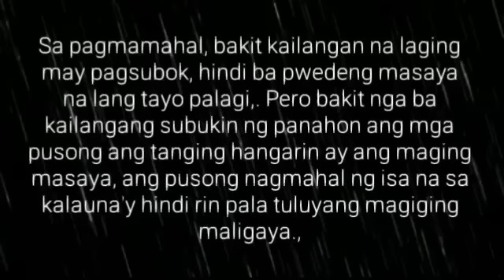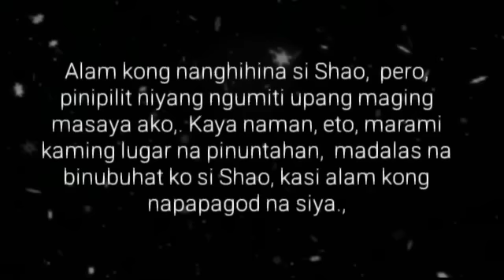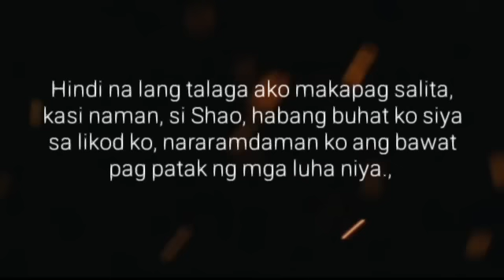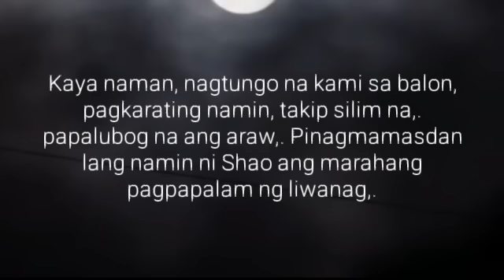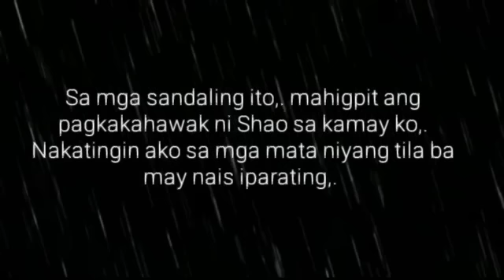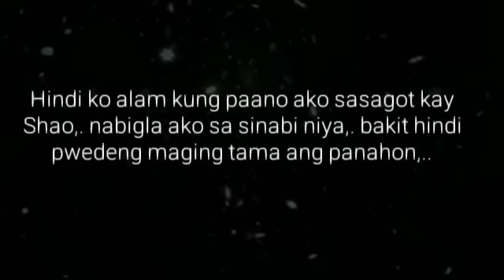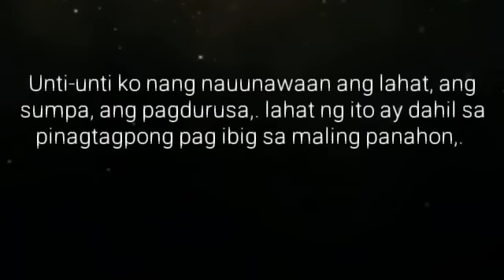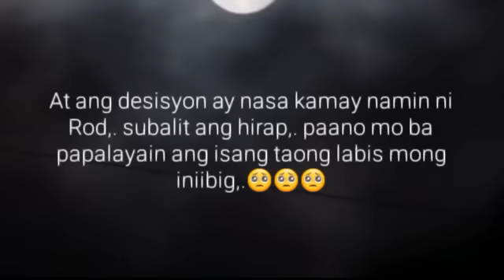Ang Lalaki sa Balon | Ep.19 | Pagpapalaya | Big Boss Lakan Stories | Pinoy BL Story